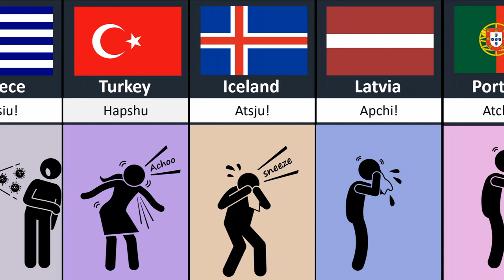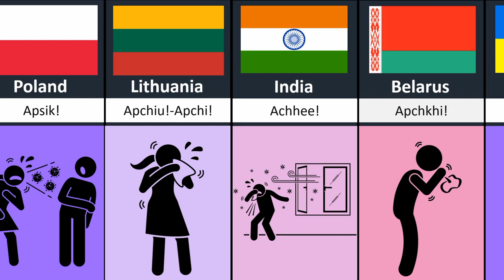Comparison how people sneeze from different countries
In this video, we made a list of Comparison how people sneeze from different countries.